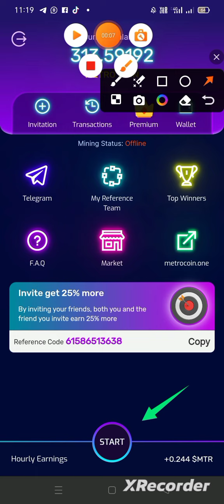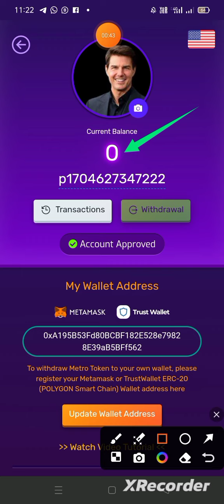How to Withdraw Metro Coins in Trust Wallet|Metro Network App New Update|Airdrop Crypto Free 0.2M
In this video I m going to tell you how you can withdraw your $MTR tokens. When you mine 300 $MTR (minimum withdraw limit) you can withdraw it.

Invite a Refferal & Earn Both 25% Extra Reward